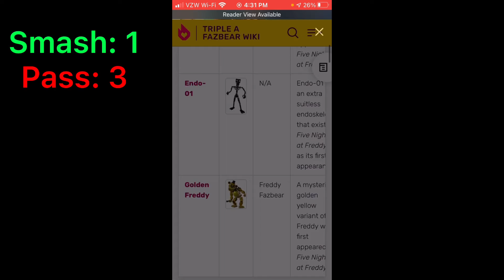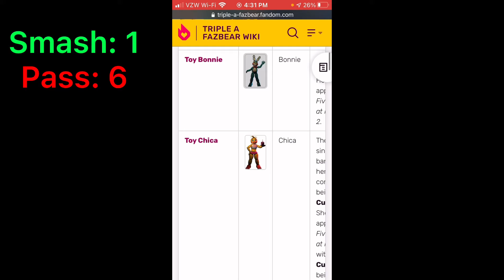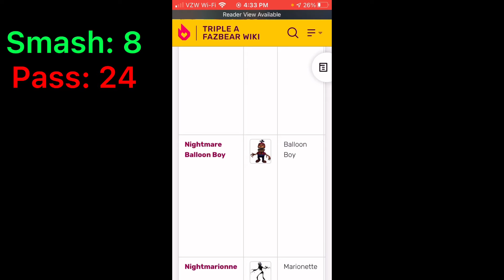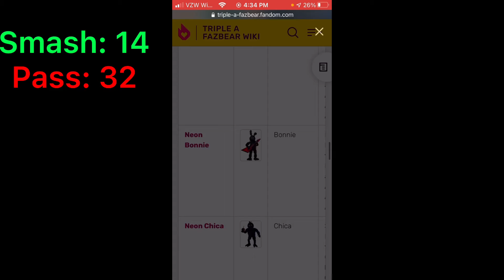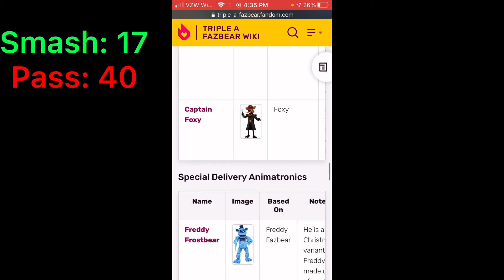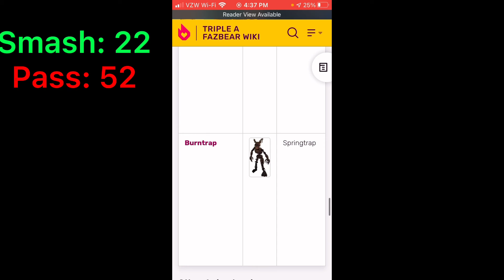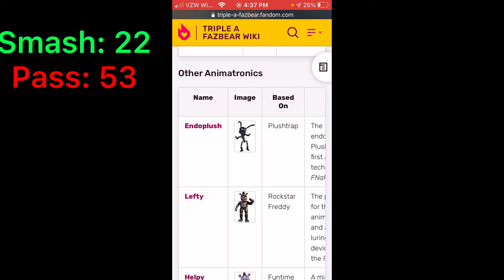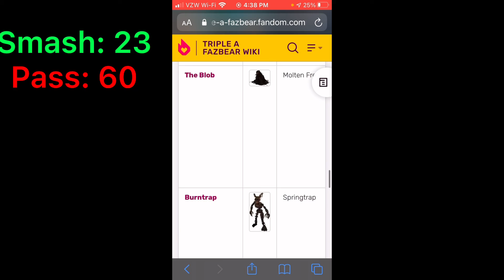Smash Or Pass Fnaf Edition ||Read description||Rosie_the_furry101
If you like this video, Don’t forget to like, subscribe, and hit the bell so you get notified every time I post a video, and comment down below what you would like to see next

Discord Server Name: Rosie Wolf Pack